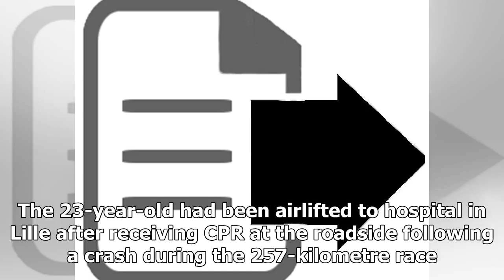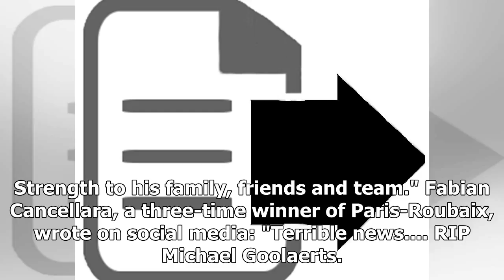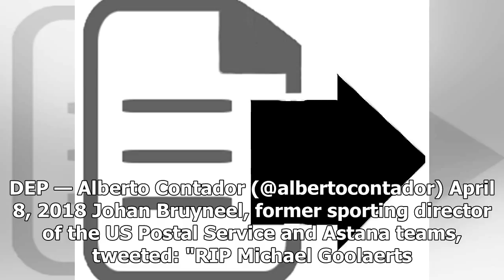Breaking News | Cycling mourns after rider Michael Goolaerts dies after heart attack during Paris-R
Breaking News | Cycling mourns after rider Michael Goolaerts dies after heart attack during Paris-Roubaix

Tributes have been paid to Belgian cyclist Michael Goolaerts who died after suffering a heart attack during Sunday's Paris-Roubaix race. The 23-year-old had been airlifted to hospital in Lille after receiving CPR at the roadside following a crash during the 257-kilometre race. His death was confirmed by his Veranda's Willems-Crelan-Charles team in a statement. It read: "It is with unimaginable sadness that we have to communicate the passing of our rider and friend Michael Goolaerts. pic.twitter.